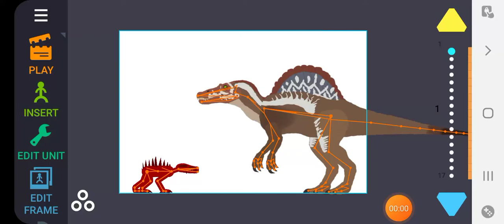SCP 939 VS SPINOSAURUS ( SCP ) VS ( JURASSIC PARK )